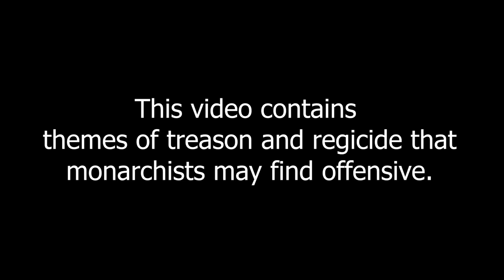Guy Fawkes ASMR (Gunpowder Plot - Treasonous Tingles)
Gunpowder treason and plot.
We see no reason
Why gunpowder treason
Should ever be forgot!
Guy Fawkes, guy, t'was his intent
To blow up king and parliament.
Three score barrels were laid below
To prove old England's overthrow.
By god's mercy he was catch'd
With a darkened lantern and burning match.
So, holler boys, holler boys, Let the bells ring.
Holler boys, holler boys, God save the king.
And what shall we do with him?
Burn him!

I’m on Tingles! Jimchi-ASMR
Join me on reddit! r/JimChi_ASMR
Why not see some pictures of my cats on Insta? Gaijimbo